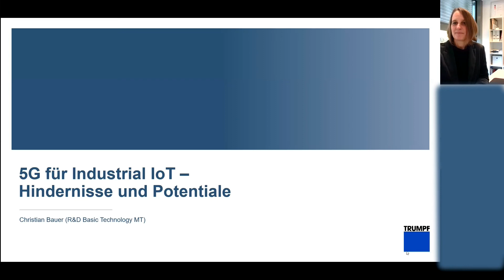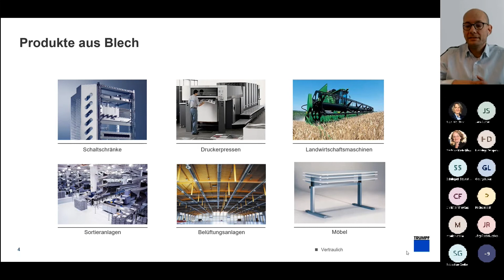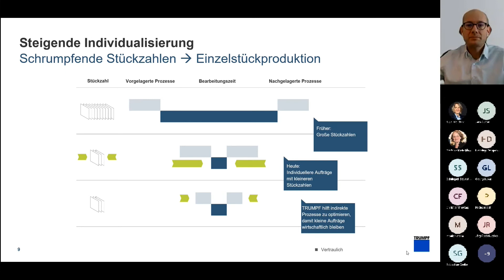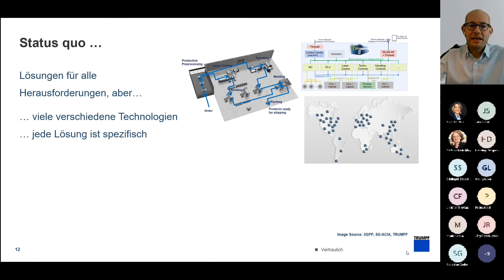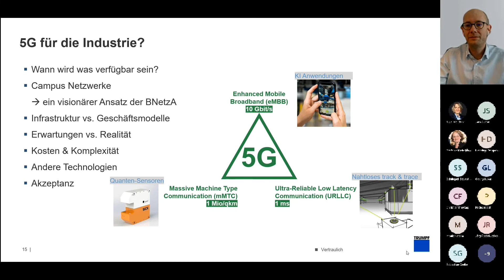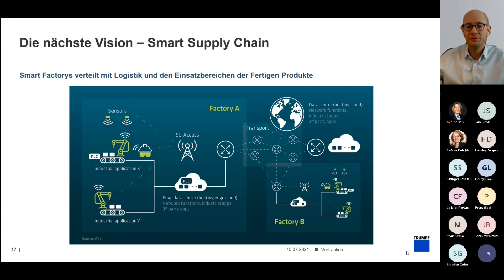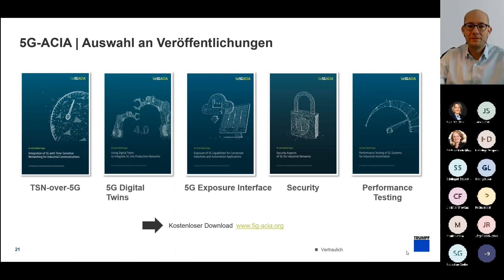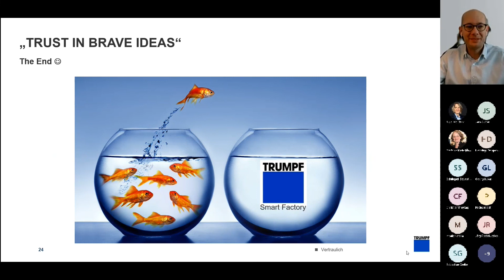CIIT Techtalk "5G für IIoT - Hürden und Potentiale"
5G gilt als Schlüsseltechnologie, um die digitale Transformation von Wirtschaft und Gesellschaft zu beschleunigen. Neben höheren Datenübertragungsraten wird die Übertragung in Echtzeit sowie die Vernetzung von Maschinen, Anlagen und Robotern in der Industrie möglich.

Beim vergangenen digitalen CIIT-Techtalk am 29. Oktober drehte sich alles um das Thema 5G für IIoT und dessen Hürden und Potentiale. Als Experte für den Vortrag konnte das CIIT Dr.-Ing. Christian Bauer von der TRUMPF Werkzeugmaschinen GmbH + Co. KG gewinnen. Bauer arbeitet seit 2012 für TRUMPF in der Abteilung „R&D Basic Technologies MT“. Als „Lead Developer 5G“ ist er bei TRUMPF für alle Themen rund um 5G verantwortlich und repräsentiert TRUMPF auch in der 5G-ACIA „5G Alliance For Connected Industries and Automation“.